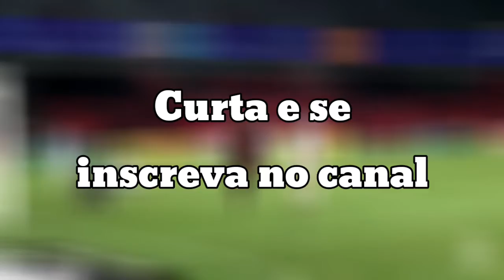MACAÉ 0X2 FLAMENGO | melhores momentos| 06/02/2021